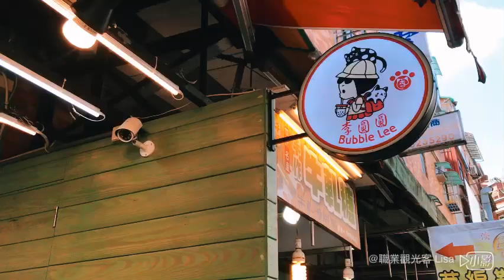李圓圓黑糖珍珠鮮奶茶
李圓圓黑糖珍珠鮮奶茶（淡水老街）